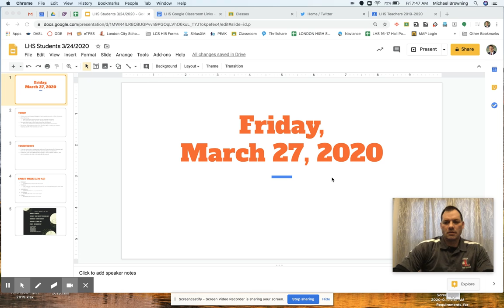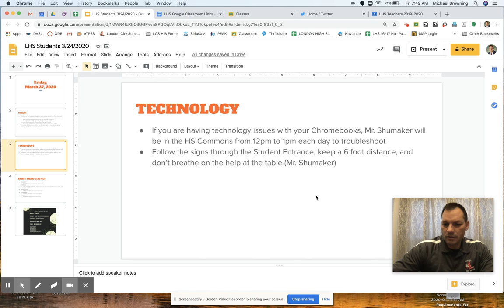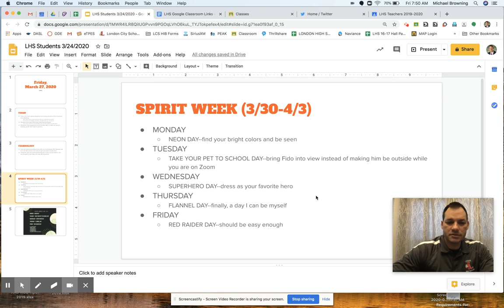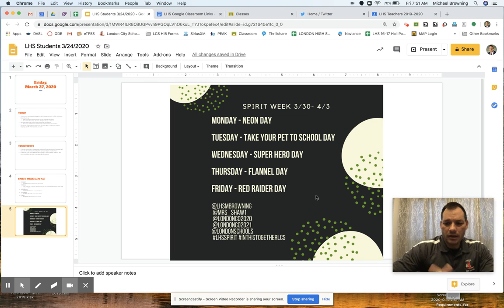Untitled: Mar 27, 2020 7:51 AM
Student Video: Friday, March 27, 2020